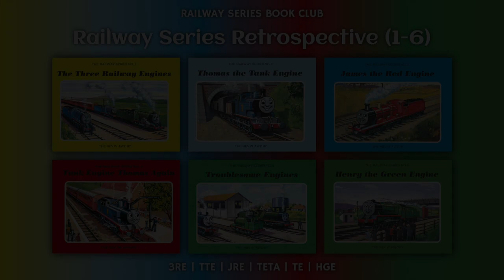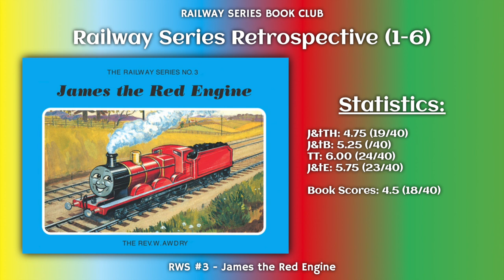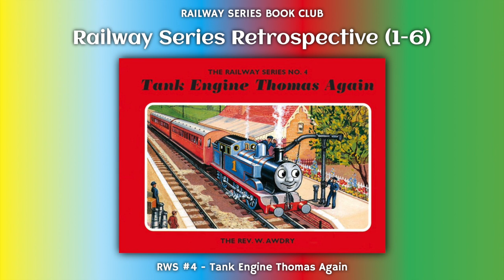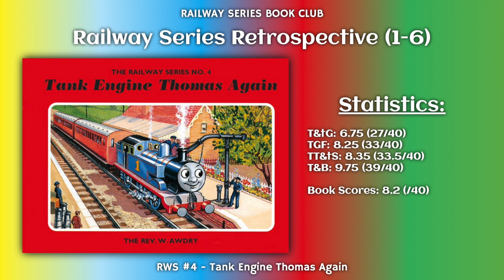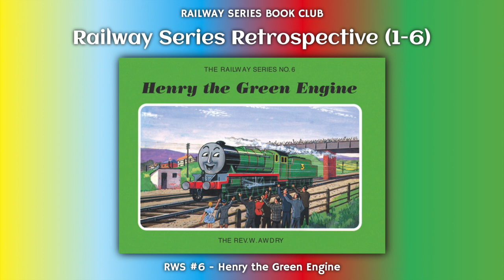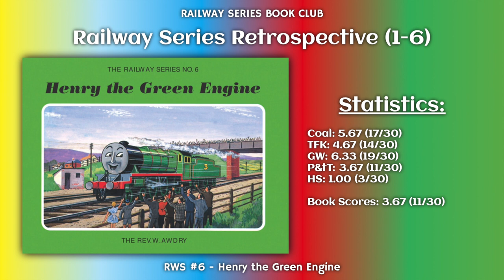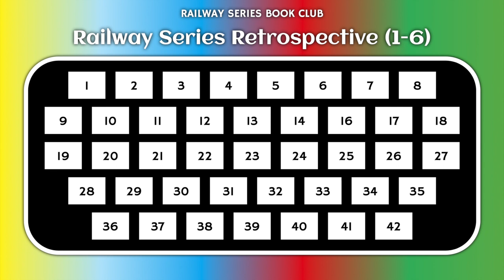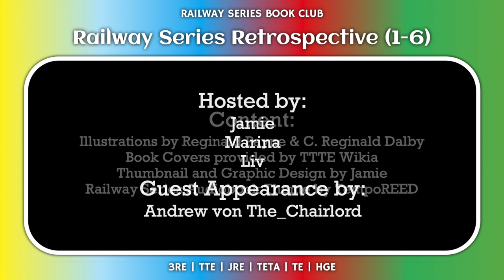Railway Series Book Club | Volume 1 Retrospective (Books 1-6)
Today on the Railway Series Book Club, we take a step back to reflect on the six books we've covered so far on the show. We give our thoughts on each of them, rank them both individually and as a group, and there's even a special guest appearance by Andrew von The_Chairlord!

Railway Series Book Club is a podcast where three long-time Thomas fans discuss and dissect the Railway Series. Come for our thoughts on this beloved book series, and stay for our biting humor!